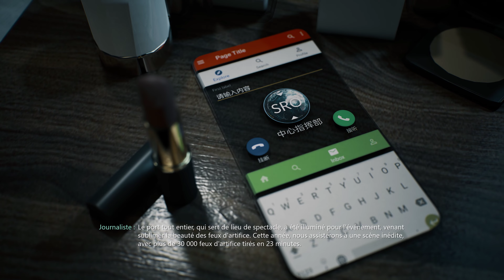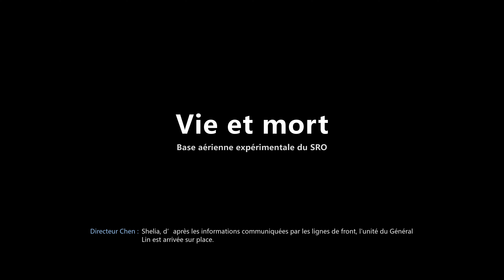Bright Memory Infinite [PC] Ray Tracing No DLSS [PART I]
PART I Hell Mode